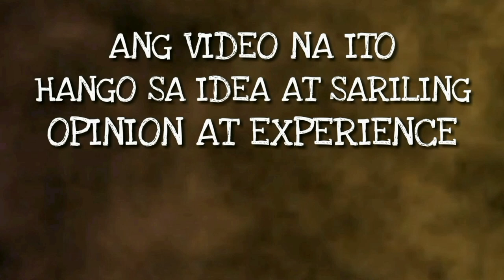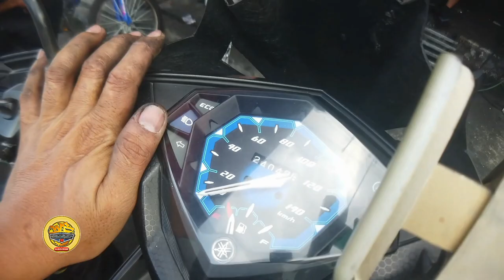GANITO NA BA MOTOR MO O BAKA ABUTIN KA NITO / Windowshop Tips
FREE CHECK UP | FREE RESET ECU
- 0073 West Service Road, Merville, Pasay City
( Waze or Google Maps “Windowshop” )
- ORDER & INQUIRIES
COLLAB | SHOP PROMOTION
PWEDE NIYO AKONG I-Follow
THANK YOU MGA BOSS.